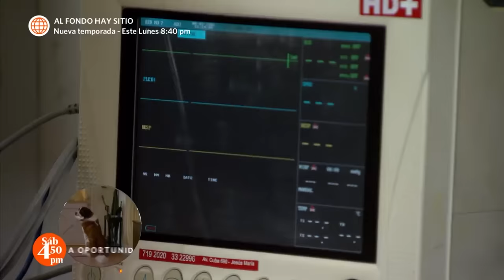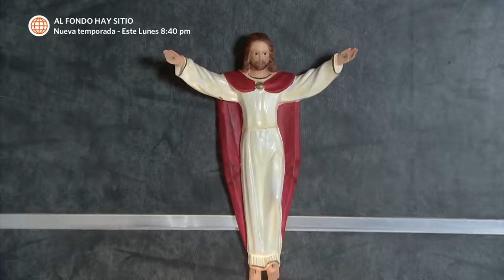Al Fondo hay Sitio 6: Peter y Fernanda recibieron una mala noticia (Capítulo n° 370)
El doctor le informó a Peter y Fernanda sobre el delicado estado de salud de Francesca tras el desmayo que sufrió 😥.